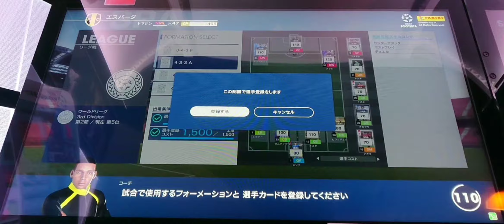WCCF FOOTISTA（フッティスタ）【第2節】対人戦にめっぽう弱いチームがリーグ優勝を目指す！（ワールドリーグ3rd）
WCCF FOOTISTA
リーグ戦ワールドリーグ 3rd Division第2節（全5戦）です
コスト1500まで選手16人登録という縛りがあります。

チームは、右から
FW　メッシ（120） 15-16POYイブラヒモビッチ（140） インシーニェ（110）
CMF 二ゲス（100） イニエスタ（110）
DMF サビッチ（100）
DF EXピシュチェク（80） ネスタ（110）ウムティティ（100）ミルナー（100）
GK スンテ（80）
控え　杉本（70） 菊池（70）青木（70）中澤 （70）泉 （70）
（）内はコストです

対人戦にはめっぽう弱いですが、com戦になることが多いという運だけでここまで上がってきましたが、とうとう前回降格しました。
もう一度2rdに上がれるか、ここからさらに落ちるのか・・・
今回も楽しみながらやっていきたいと思います。

前回は対人戦で2-1で破れました。
そして・・・
今回も対人戦です。